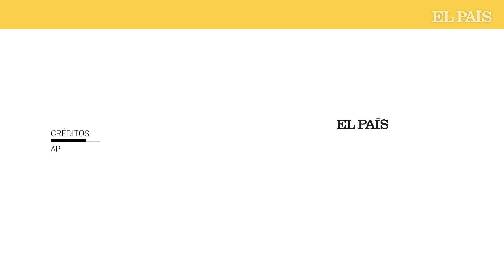HURACANES | ¿Por qué se incrementa la categoría de los huracanes tan rápido | EL PAÍS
Los huracanes del Atlántico tienen más del doble de probabilidades de intensificarse rápidamente que antes, según un estudio. Apenas el mes pasado. El huracán Lee pasó de categoría uno a categoría 5 en 24 horas, con una velocidad final de 249 kilómetros por hora.

El análisis de 830 ciclones tropicales desde 1971 encontró que en los últimos 20 años, el 8,1% de las veces las tormentas pasaron de ser una tormenta menor de categoría 1 a un huracán mayor en sólo 24 horas. Esto ocurrió sólo el 3,2% del tiempo entre 1971 y 1990, según un estudio publicado en la revista Scientific Reports.

La rápida intensificación de los huracanes complican las predicciones de los meteorólogos, haciendo que sea difícil determinar los consecuencias que traerá para la población y las medidas que deben tomarse en preparación.